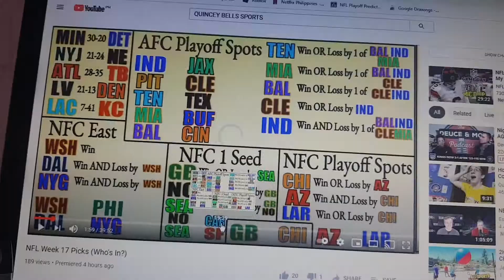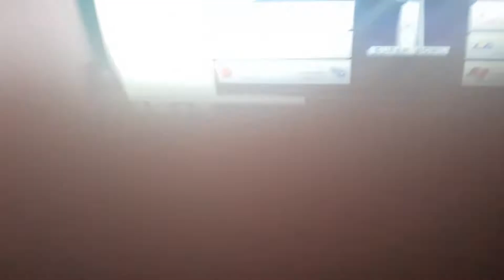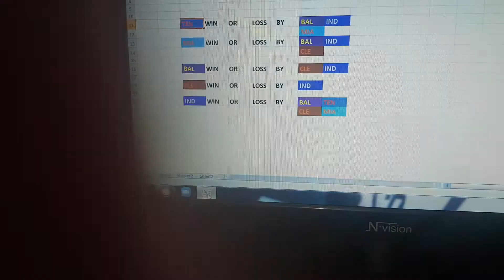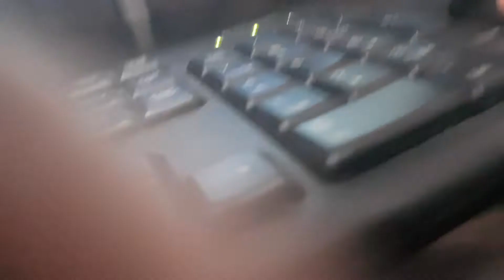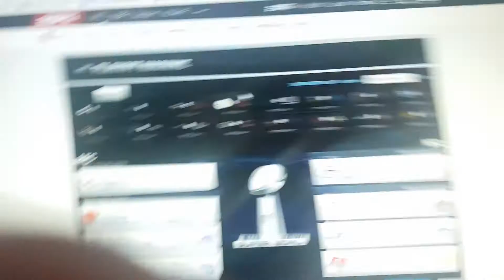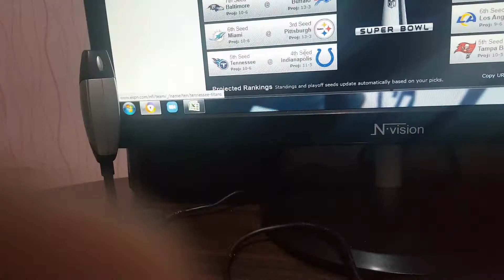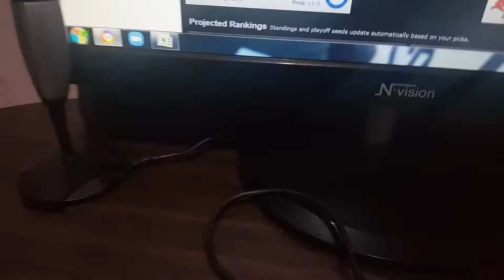2020 NFL AFC Playoffs Scenarios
And Today Who Gonna Do NFL AFC Playoffs Scenarios Shoutout From Quincey Bell Sports And Only 1 Days From Happy New Year Until 2021

Timestamps :
0:00 Intro
0:42 Tennessee Titans
2:03 Miami Dolphins
3:12 Baltimore Ravens
4:24 Cleveland Browns
5:25 Indianapolis Colts

Titans Chance To Loss Ravens Colts Or Dolphins
Dolphins Chance To Loss Ravens Colts Or Browns
Ravens Chance To Loss Browns Or Colts
Browns Chance To Loss Colts
Colts Chance To Loss Ravens Titans Browns Or Dolphins